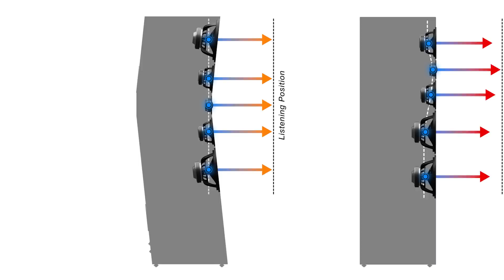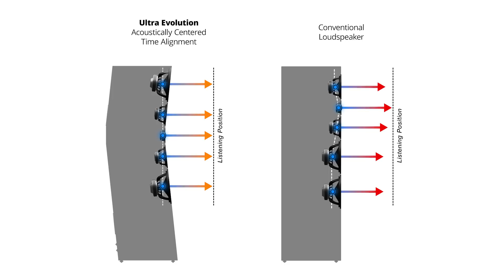SVS Ultra Evolution Speakers: Introduction & Acoustically Centered Time Alignment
Part one of a three-part video series where SVS President Gary Yacoubian, Chief Designer Smith Freeman, and Vice President Nick Brown discuss the Ultra Evolution speaker's design philosophy and enclosure engineering breakthroughs.

In this video, the team covers the inspiration behind the new series and the acoustically centered time alignment speaker cabinet architecture. A curve in the front baffle aligns the sound emanation point of the tweeter and each driver on a vertical plane ensuring sound from each driver arrives at a listener’s ear in the exact same instant. This maximizes phase coherence for a more convincing and immersive soundstage with pinpoint accuracy and imaging.

For the tower models specifically, midrange drivers and woofers positioned above and below the tweeter allow for seamless crossover blending to create an idealized “point-source” where sound flows from a single point in front of the speaker to optimize dispersion characteristics.

Consisting of seven new models featuring advancements in driver design, cabinet design, and component materials, Ultra Evolution speakers usher in a new era of reference quality sound for SVS.